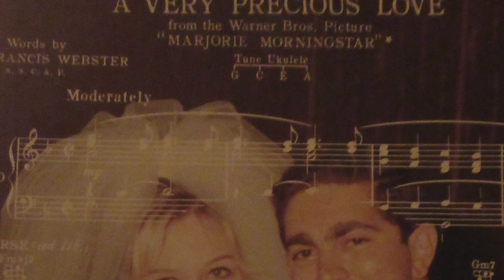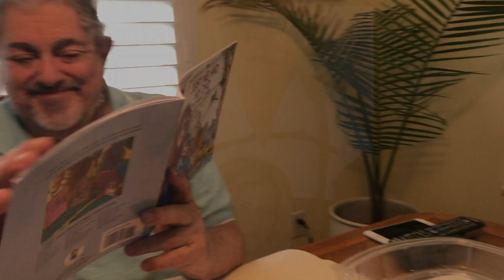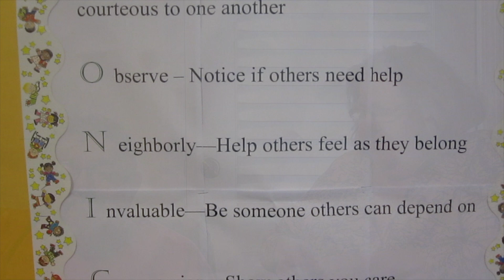Mom...Not Goodbye but Goodbye For Now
This presentation is a tribute to my parents who are now with the Lord and a snap shot of an extraordinary life of music, when two notes came together in 1968.  I shared this video yesterday, February 24th, at the Celebration of Life Service for my Mom who joined Dad in Heaven on February 14, 2024 Valentine's Day.

There are two original songs that dad wrote and performed in the presentation:

"Her Love is Mine"
(Henry Forschino/Rick Lynge)
Written and performed by Dad

and "New York, New York" was performed by my amazing mom.  She and Dad were quite exceptional  in their weekend performances all around Southwest Florida.

The Song, "There Was Music Through It All" was given to me for their 50th Wedding Anniversary in 2018 as the song was presented that night on August 10th.

Thank you for taking the time to share in this tribute to the two lives that came together to create a new song.  And the song lives on...

psalmist chad